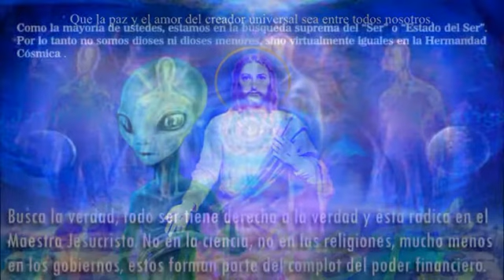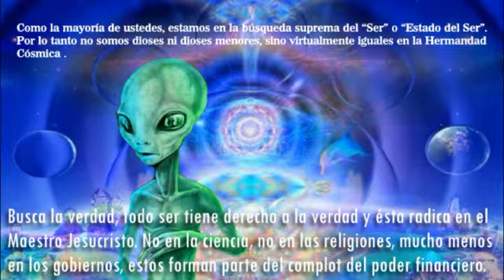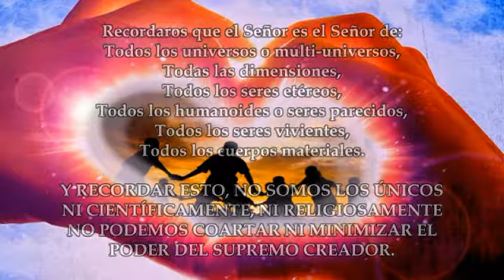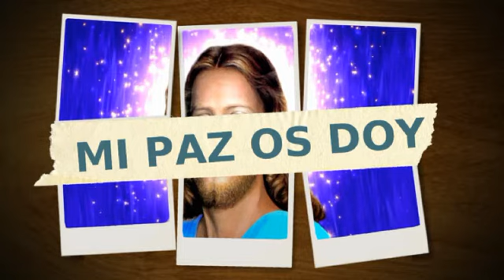El Libro la Vida Verdadera -Tomo Nº 9_Enseñanza Nº 246.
El Libro la Vida Verdadera -Tomo Nº 9_Enseñanza Nº 246, El Tercer Testamento.

Dibujos parcialmente por: Google image.
Arte Grafico por: Javigar.
Video Clip por: Javigar.